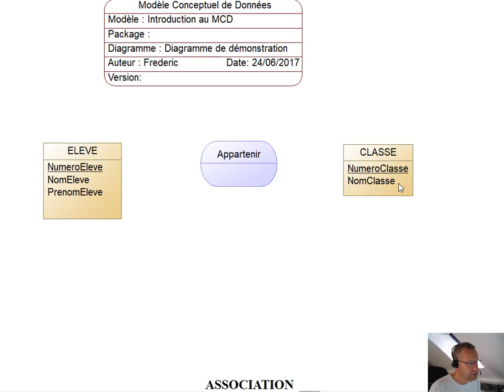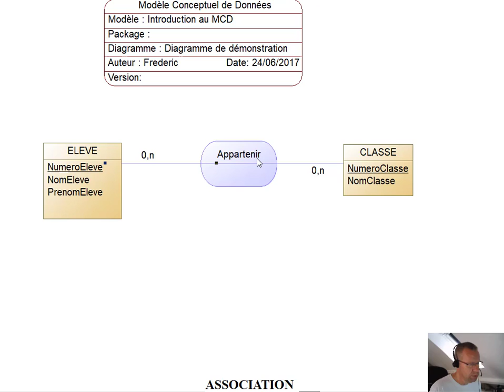04 - Merise - MCD - Notion d'association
Cette vidéo vous explique le concept d'association qui permet de faire un lien entre plusieurs entités.